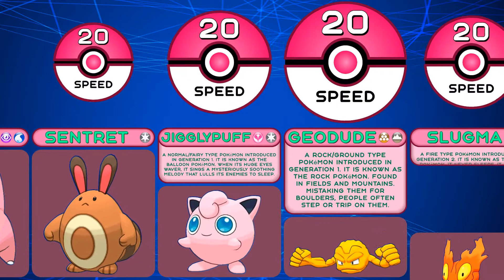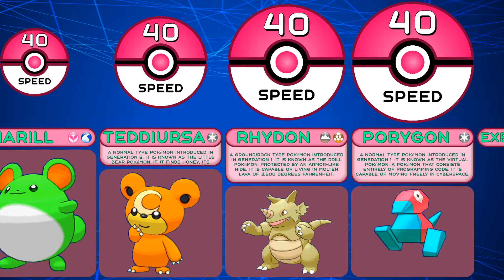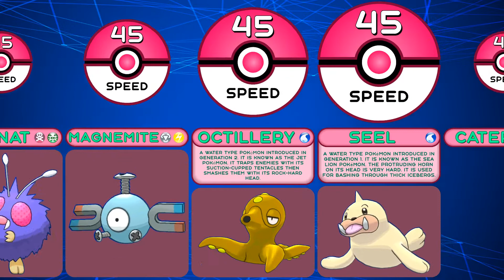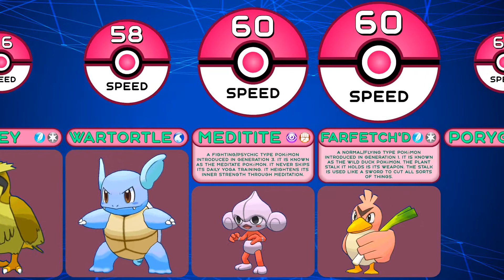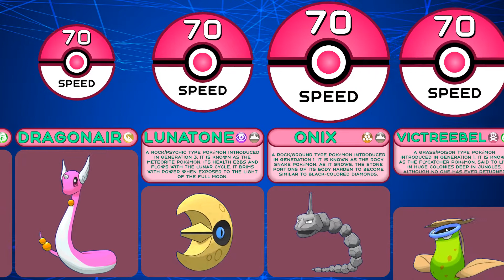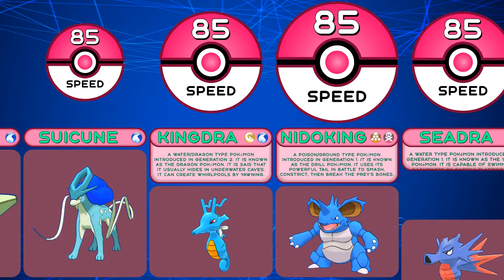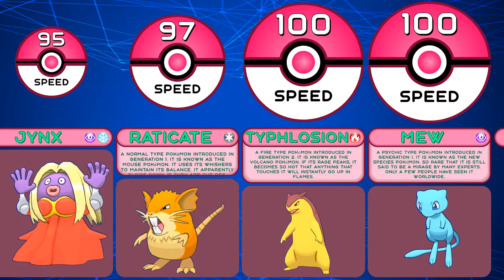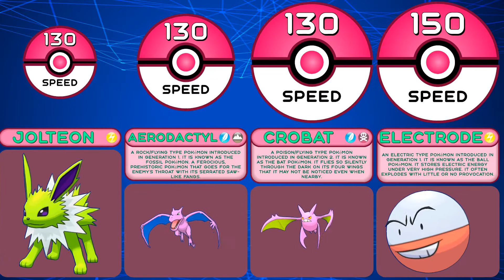Comparison: All 237 Pokemon Base Speed from Game Pokemon LeafGreen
In this statistics comparison from Artificial Intelligence watch data about pokémon from Game Pokemon LeafGreen, namely pokemon speed comparison. By watching this pokemon animation on the Comparisons Master channel, you will find out the top 10 pokemon in this pokemon war by the pokemon base speed. After that pokemon comparison, you will have a pokemon rating and you will understand which is the fastest pokemon, highest speed pokemon or most speed pokemon and remember the top 10 strongest pokemon with max speed.

Collect your best pokemon team: Sentret, Wynaut, Spinarak, Lotad, Snorlax, Machop, Corphish, Phanpy, Sandshrew, Togetic, Drowzee, Torchic, Octillery, Hoppip, Krabby, Swinub, Eevee, Zubat, Ledyba, Meditite, Lapras, Goldeen, Charmander, Sandslash, Seaking, Dewgong, Butterfree, Natu, Poliwrath, Doduo, Dragonite, Gastly, Suicune, Kingdra, Taillow, Pikachu, Furret, Deoxys Defense Forme, Magmar, Xatu, Jynx, Voltorb, Kadabra, Latios, Lugia, Starmie, Aerodactyl.

00:00-05:46 - "Pokémon X/Y Remix: Vs. Gym Leader" by RetroSpecter is licensed under a CC BY-SA 3.0
05:46-09:36 - "Pokémon D/P/Pt Remix: Great Marsh (Safari Zone) (Dexicon: Yanma - #193)" by RetroSpecter is licensed under a CC BY-SA 3.0
09:36-13:16 - "Pokémon X/Y Remix: Coumarine City" by RetroSpecter is licensed under a CC BY-SA 3.0
13:16-17:30 - "Pokémon X/Y Remix: Vs. Elite Four" by RetroSpecter is licensed under a CC BY-SA 3.0
17:30-19:58 - "Pokemon red/blue opening theme (Wub Machine Electro House Remix)" by PKMNTrainerAl is licensed under a CC BY 3.0